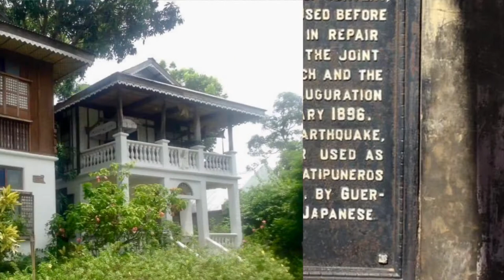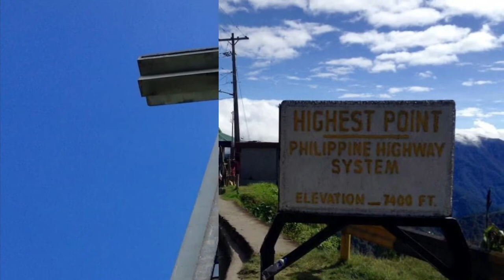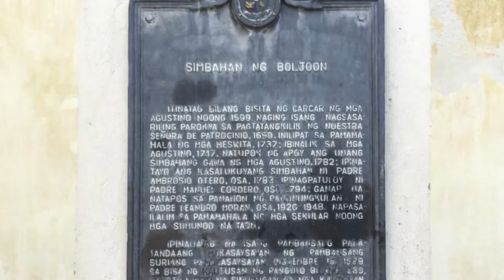Roadtrip compilation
Credit to Allen Ponce, Tuner Magazine for the other photos and Alveen Cruz for the drone shots

No copy right infringement intended. Music used in this video is owned by their owners, artists and producers